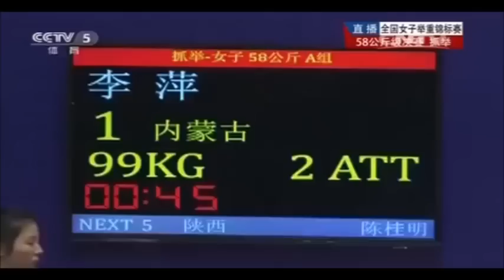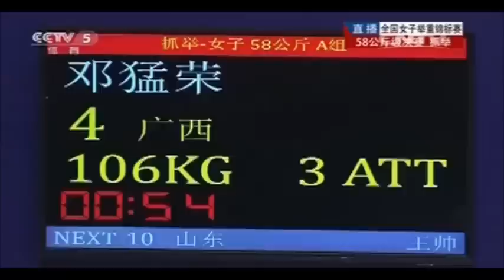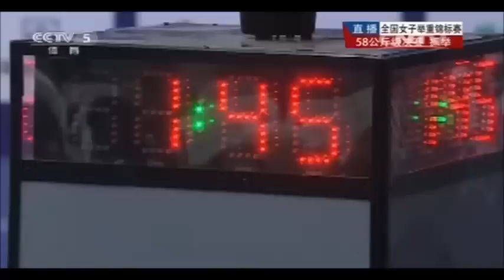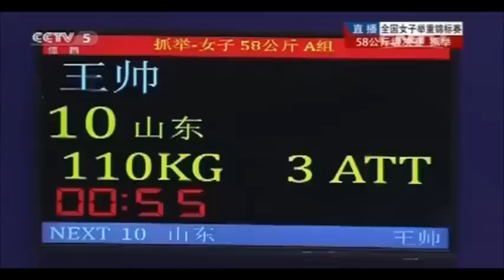2015 China National Weightlifting 58 kg Snatch